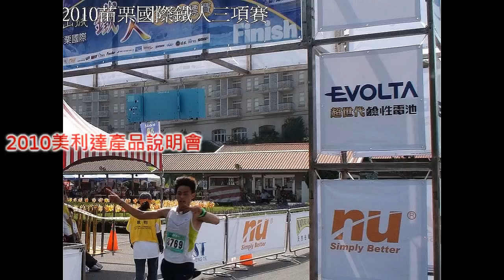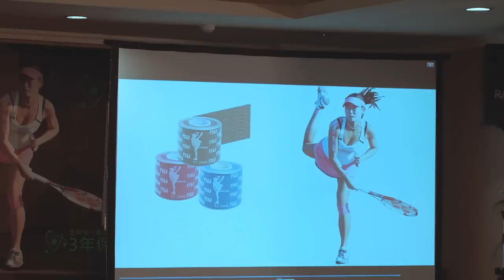恩悠數位NU 鈦鍺能量產品 張凱貞代言簽約記者會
恩悠數位推出鈦鍺能量產品廣受運動員使用與喜好，張凱貞特地出席NU在2011年的鈦鍺能量新品發表，並正式與恩悠數位簽約成為鈦鍺能量肌耐貼布的代言人，原本飽受膝蓋舊傷所苦的張凱貞，喜孜孜充當模特兒展示NU特地為張凱貞打造的專屬版本鈦鍺能量肌耐貼布，記者會中由恩悠數位亞洲區業務經理 游士民先生，特別贈送為凱貞訂作的鈦鍺甜甜圈，鈦鍺能量所製成護腿能夠改善長時間搭乘飛機所造成的腿部不適，並以象徵奧運五環的型式呈獻，祝福凱貞能夠力爭上游，順利打進奧運。